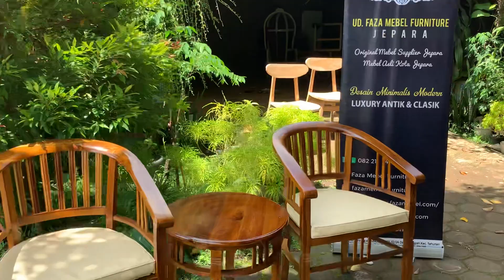Cuma 1.5 juta aja dapet kursi teras semewah ini gak bahaya ta by fazamebel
Rekomendasi kursi teras murah cuma 1.5 jutaan by fazamebel langsun dari pengrajin jepara